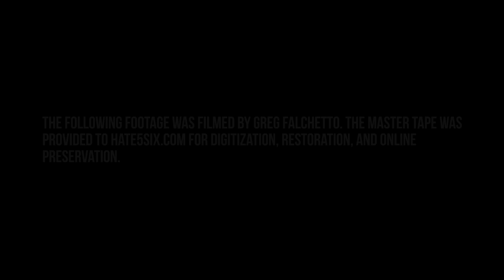[hate5six] Shattered Realm - September 20, 2002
Shattered Realm at Club Krome in South Amboy, NJ on 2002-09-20